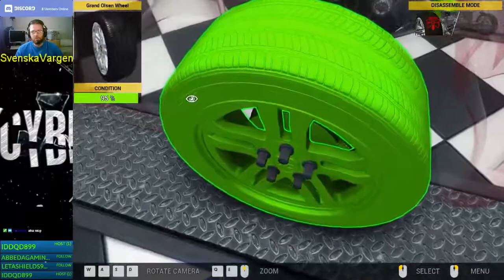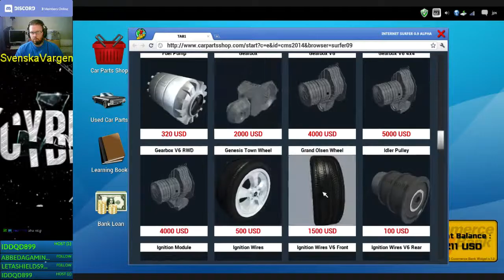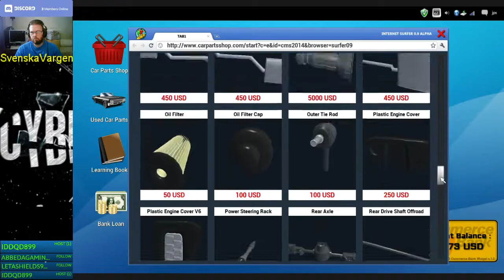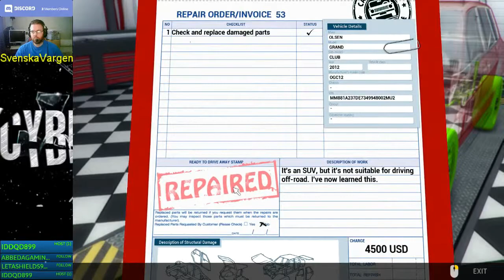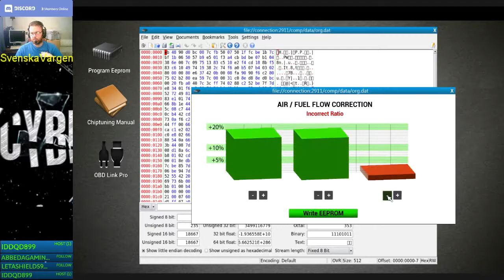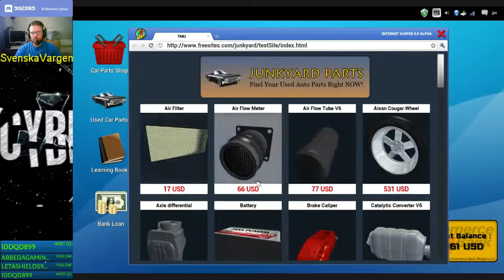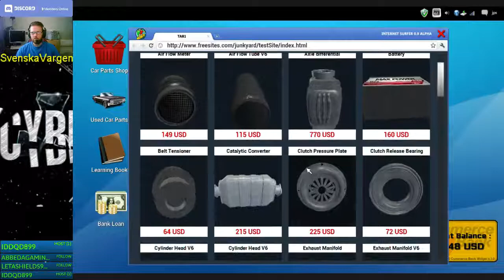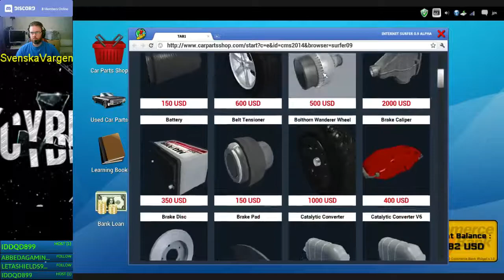car mechanic simulator 2014 #17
snabb körare med kommande misstag
#01 = Order # 1-2
#02 = Order # 3-6
#03 = Order # 6
#04 = Order # 7-16
#05 = Order # 17-21
#06 = Order # 22-24
#07 = Order # 25-26
#08 = Order # 27-29
#09 = Order # 30-33
#10 = Order # 34-37
#11 = Order # 38-41
#12 = Order # 42-44
#13 = Order # 45-47
#14 = Order # 48-49
#15 = Order # 50-51
#16 = Order # 52
#17 = Order # 53-56
#18 = Order # 57-61
#19 = Order # 65-66
#20 = Order # 67-69
#21 = Order # 70-71
#22 = Order # 72-73
#23 = Order # 74-76